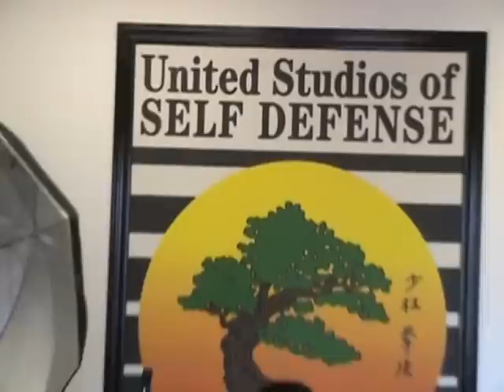Karate Photo Shoot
Grover and Greer show their stuff at the karate shoot at USSD Pinnacle Peak Studio. March 2009